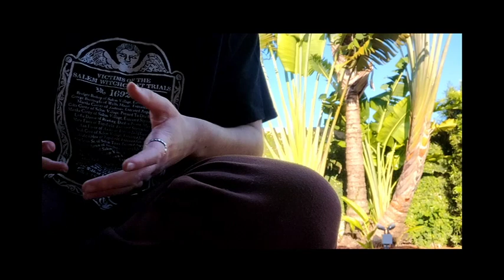video diary no. 8 ✰ [YAP SESSION]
sorry this ended up being just me ranting for like 15 mins ermmmm my bad. unedited yap session featuring woody scampering around
ive rly grown to dislike uni and have a lot of issues with the way things are now lawl

song is prevailing westerlies by mason lindroth & chuck salamone from hylics 2